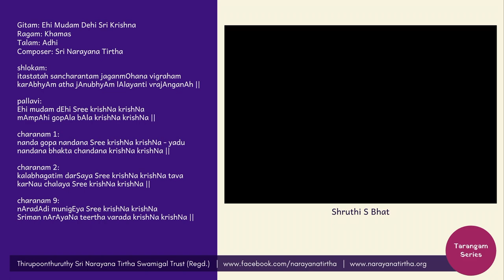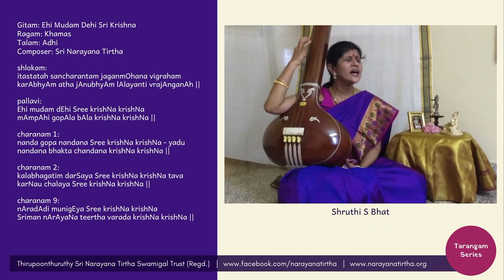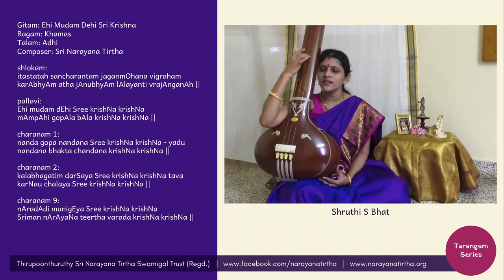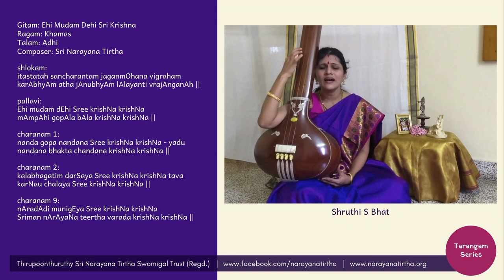Tarangam Series: Ehi Mudam Dehi Sri Krishna | Khamas | Adhi | Sri Narayana Tirtha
Performed by:
Vidushi. Shruthi S Bhat

Gitam: Ehi Mudam Dehi Sri Krishna
Ragam: Khamas
Talam: Adhi
Composer: Sri Narayana Tirtha

shlokam:
itastatah sancharantam jaganmOhana vigraham
karAbhyAm atha jAnubhyAm lAlayanti vrajAnganAh ||

pallavi:
Ehi mudam dEhi Sree krishNa krishNa
mAmpAhi gopAla bAla krishNa krishNa ||

charanam 1:
nanda gopa nandana Sree krishNa krishNa - yadu
nandana bhakta chandana krishNa krishNa ||

charanam 2:
kalabhagatim darSaya Sree krishNa krishNa tava
karNau chalaya Sree krishNa krishNa ||

charanam 9:
nAradAdi munigEya Sree krishNa krishNa
Sriman nArAyaNa teertha varada krishNa krishNa ||